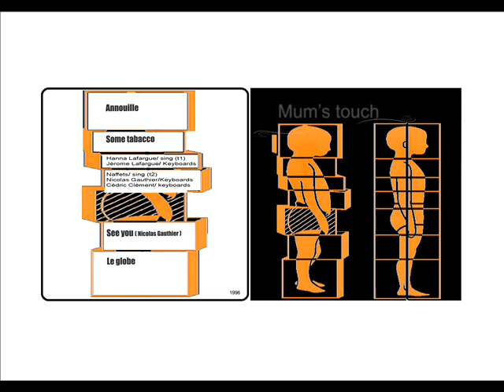mum's touch - some tabaco 1996 (2/4)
Cédric clément, programmation&keyboards / Jerome lafargue, programmation&keyboards / Naphets, voice